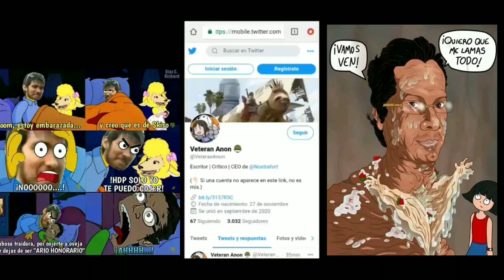El cumbias defendiendo a la babosa Skiso 🐌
El título del vídeo lo decir todo!!!